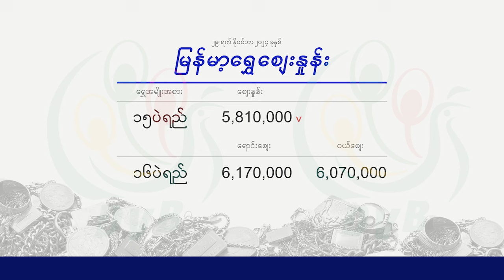ငွေဈေး ရွှေဈေး (၂၉ ရက် နိုဝင်ဘာလ ၂၀၂၄ မနက်ပိုင်း)